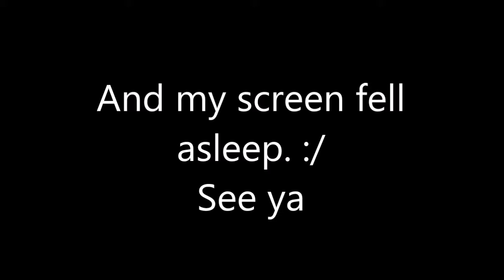Is This Some Kind Of Joke!? || Strike Force Kitty || Episode 11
Have you ever had one of those feelings where you're like finally I made it to the boss! Just to realize you have only 1 cat left.